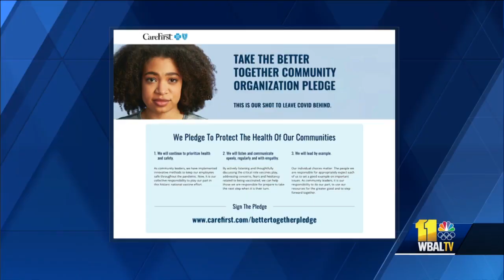Take the vaccine pledge with CareFirst Blue Cross Blue Shield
CareFirst Blue Cross Blue Shield is looking to help educate and encourage Marylanders to get the coronavirus vaccine when they become eligible with an online pledge. To date, more than 500 organizations have joined the call. Destiny-Simone Ramjohn, vice president for community health and social impact at CareFirst, explains how it works.